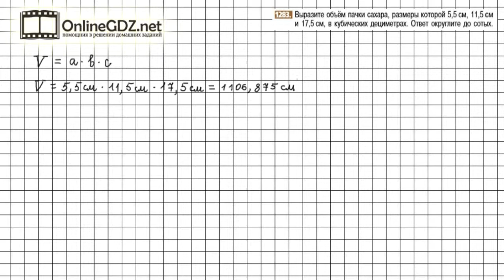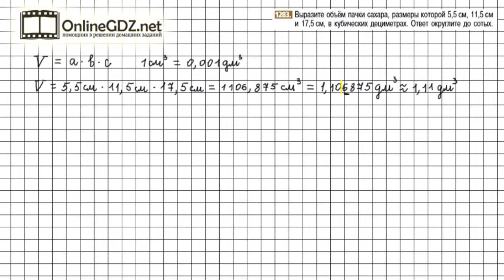Задание №1283 - Математика 6 класс (Никольский С.М., Потапов М.К.)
Номер 1283 необходимо решить задачу, для этого вспомним, как находится объем, как перевести куб. см в куб.дм. А подсказкой для вас будет наше видео с решением!